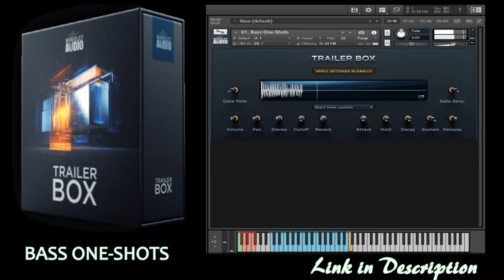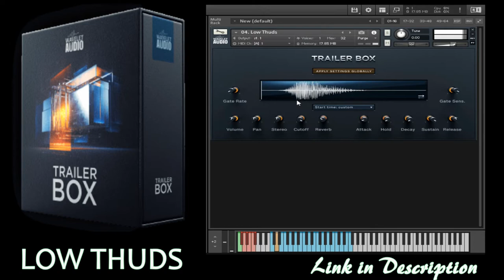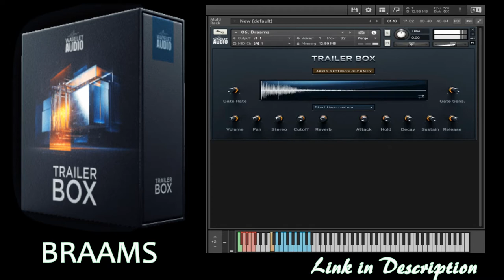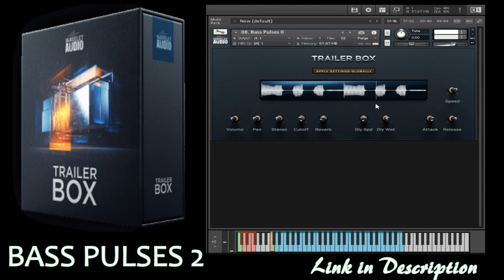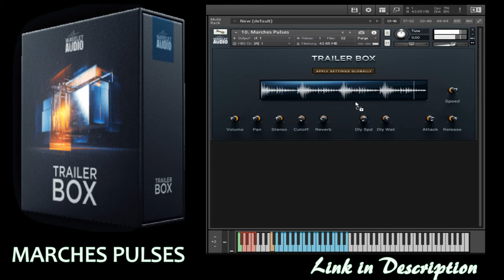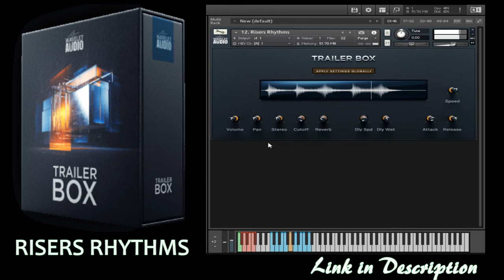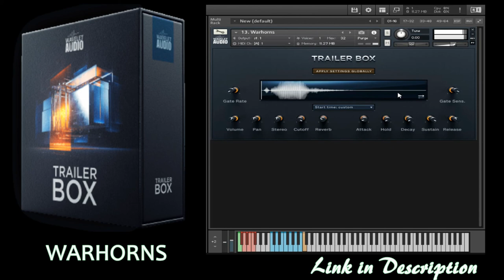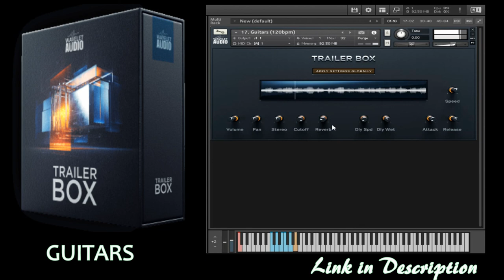TRAILER BOX by WAVELET AUDIO - PLAYTHROUGH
In this video, Sample Sound Review does a PLAYTHROUGH of TRAILER BOX  by WAVELET AUDIO.
Details:
Twisted Organics. Reimagined Noise Sound Design with Unnatural Feeling.

No need to be stressed about finding the perfect soundtrack for your video project. Create a modern cinematic sound design in minutes with Trailer Box. Wavelet Audio's instrument is based on re-imagined sound design with an unnatural feeling created using noise and organic sources. It makes a unique atmosphere — the sounds are not too hybrid or too synthy.

The second part of Trailer Box is modern electric guitars — perfect for big and dynamic scores.  Mix your style and experience with modern sound design and one of the most innovative and refreshing electric guitars.
Features

    Lossless .wav format (48kHz / 24-bit)
    240 sound design samples
    30 multi-sampled Guitar riffs
    14 categories including Bass Pulses, Clocking Pulses, Pulses Marches, Hits, Guitar Stems, Low Thuds, Pings, Bass One-Shots, Sub Drops and more.

System Requirements

    2.57 GB of hard drive space.
    Utilizes the easy-to-use powerful Kontakt engine
    All sounds are compatible with any major editing platforms: Adobe Premiere Pro, Final Cut X, DaVinci Resolve and more.

Please Note: The FULL version of Kontakt 6.0.2 and above is required.